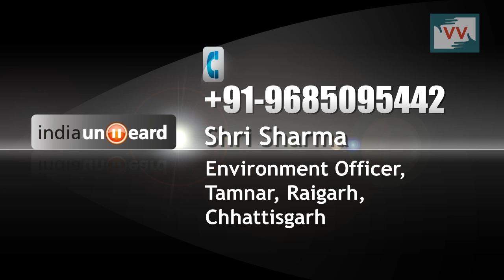Rapid Industrialisation Threatens Tribal Livelihood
The rapid industrialisation of Chhattisgarh has disrupted the environmental balance of the region. The livelihoods of the millions of indigenous people that depended on forest resources of the region are at stake, as the forests succumb to industries and mining activities.

Rajesh Gupta, Video Volunteer community correspondent captures the loss of livelihood of almost 13 lakh tribal families in the Saraipalli and Raigarh region as a result of vanishing Tendu leaves, also known as the Green Gold of the forest. Tendu leaves are used to wrap bidi, a poor man’s cigarette. The small industry employs at least 10 million people in Madhya Pradesh and Chhattisgarh and annually sell about 550 billion pieces of bidi across India.

Gathering the Tendu leaves is a labour-intensive job, and the tribals have very less to earn during the lean month of May, due to the harsh summers. “But the pollution from nearby mines cover the Tendu leaves with black soot, killing them,” says Kusmatram Sahu, a tendu leaves collector from Saraipali. The increasing mining activity in the region threatens the bidi industry, which annually gives livelihood worth Rs 250 crore to the tendu leaves collectors, mostly the tribals. “What people thought will be development, has resulted in the destruction,” observes Rajesh.

Small-scale industries help the marginalised communities of the country. Let us save the Green Gold of the forest and help the tribals of Saraipalli and Raigarh save their livelihood. Call the concerned Environment Officer, Shri Sharma on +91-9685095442 and demand that protective action should be taken to protect the Tendu Leaves.